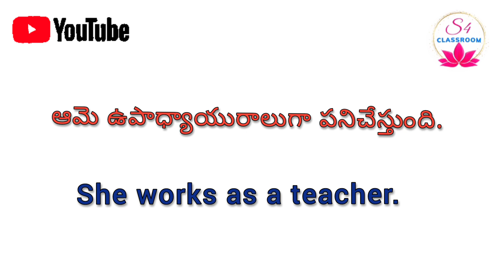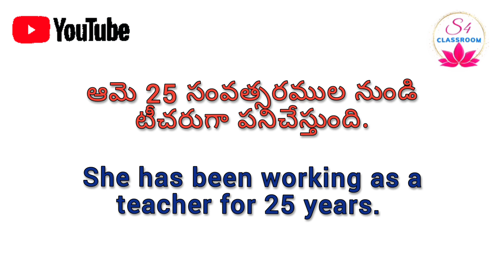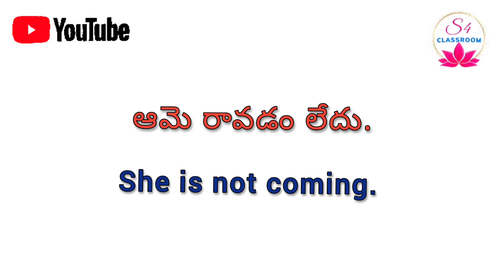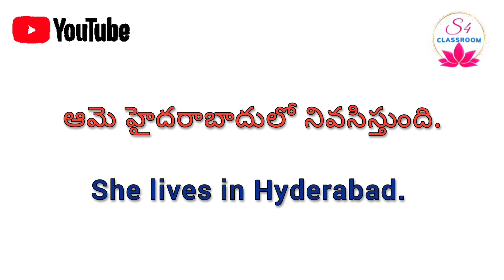Daily use small sentences SpokenEnglish |S4classroom